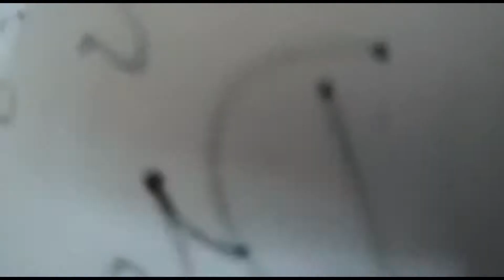Exprintz:Ucapan Hari Raya 2K18